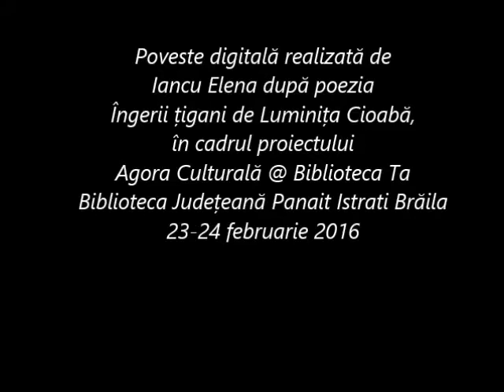Ingerii tigani Iancu Elena